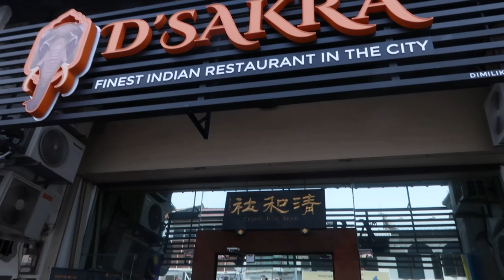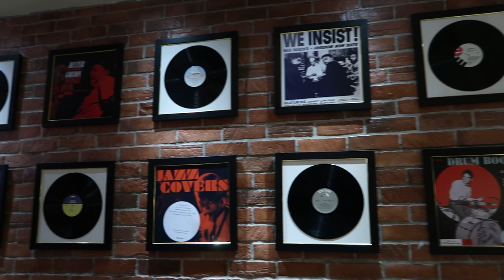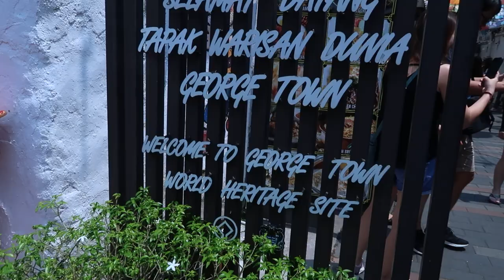1000KM Road trip with my homie